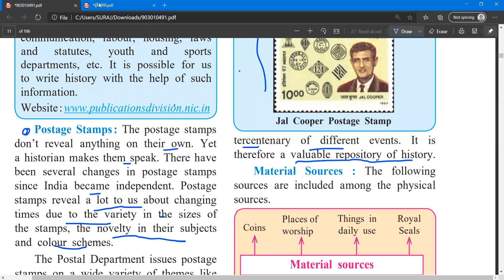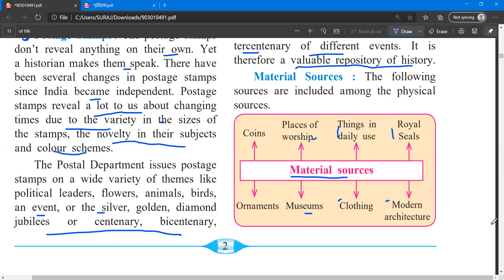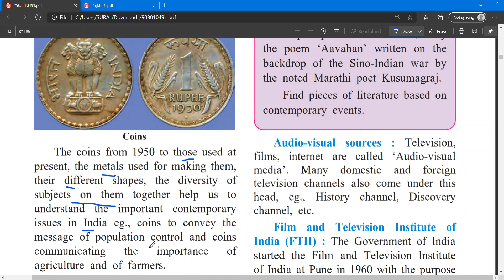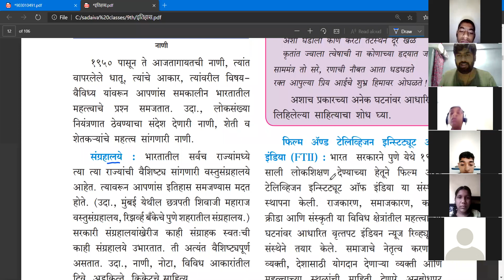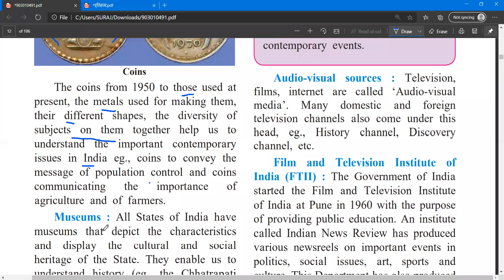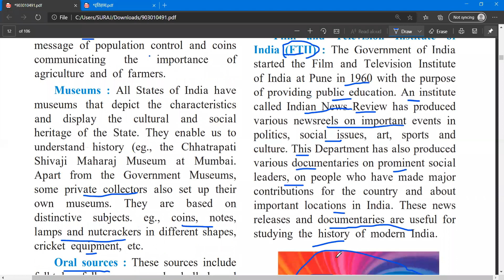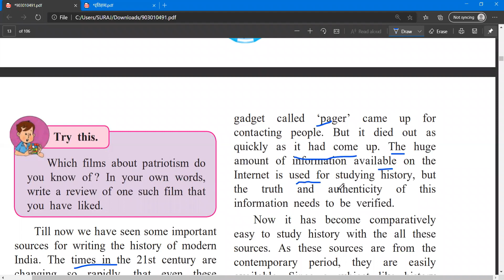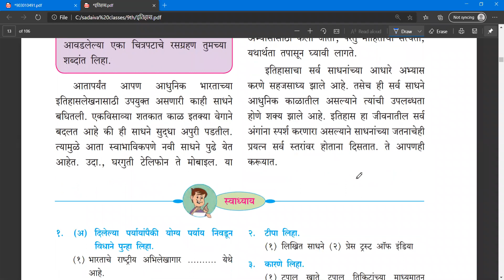इतिहासाची साधन / Sources of History std 9th history part 2 video-lecture